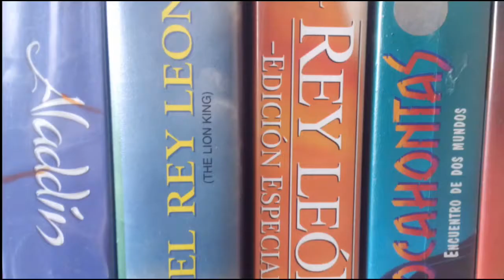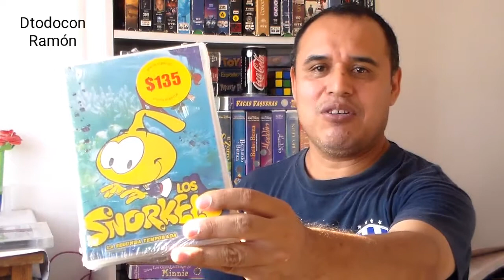Películas nuevas, Aviones,los snorkels,Rosita fresita,Volver al futuro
Aviones
Los snorkels
Rosita fresita
Volver al futuro y apolo 13
Cazador de demonios